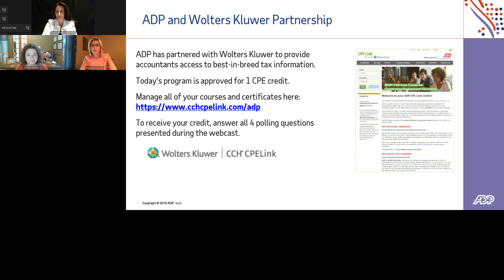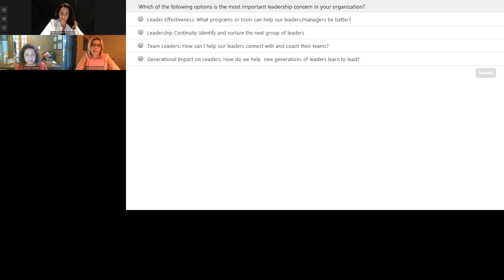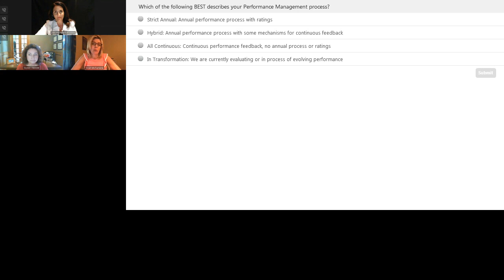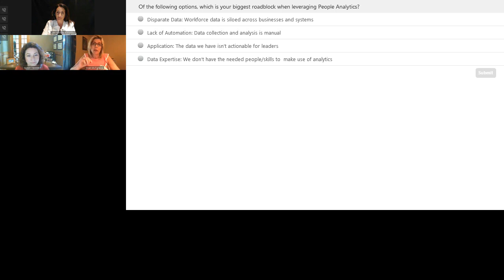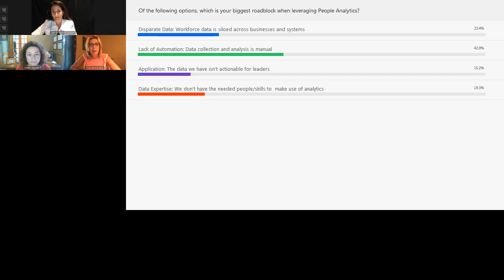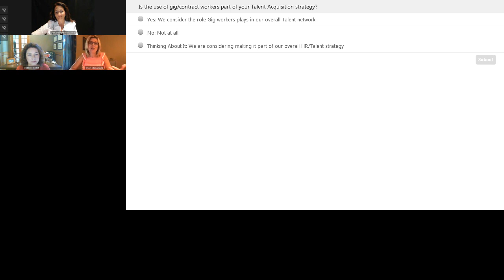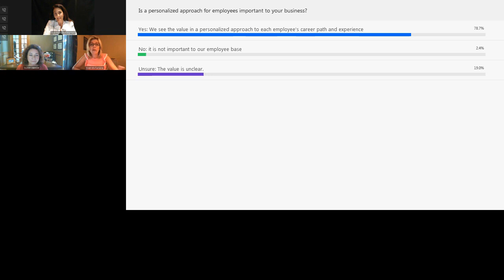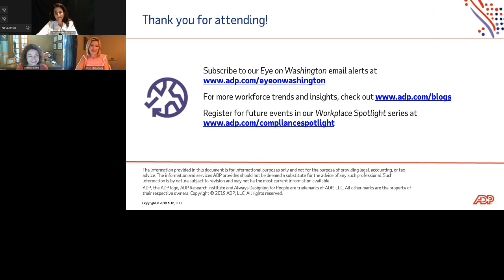Coloring Outside the Lines: Deconstructing Talent Best Practices to Find What Really Works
Watch this Workplace Spotlight webcast series event for an honest and interactive discussion (no slides!) around the ongoing evolution of talent strategy and the world of work – from changing performance management to boosting inclusion and equity and improving retention - as our panel shares real-world examples of successes (and, failures) for you to deconstruct and use where they make sense for your own business.